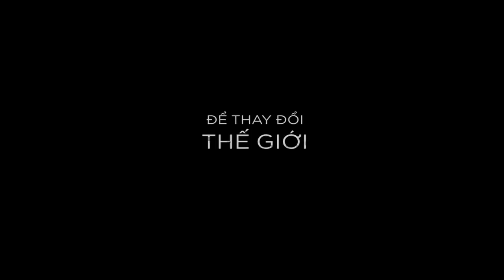EXODUS- CUỘC CHIẾN CHỐNG PHA-RA-ÔNG - Trailer 5 - Lotte Cinema